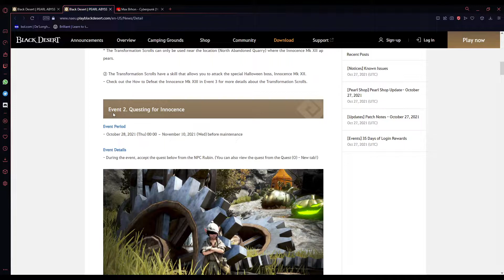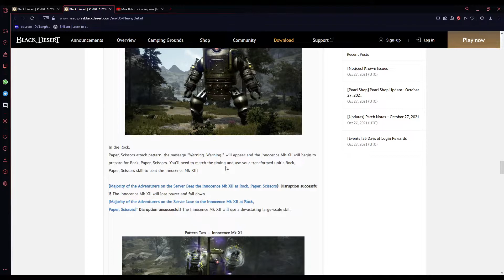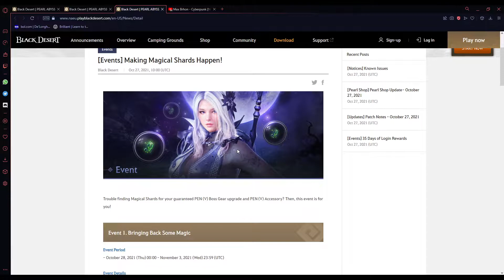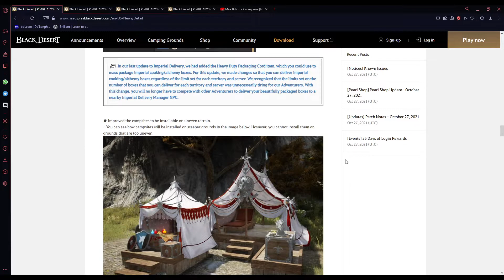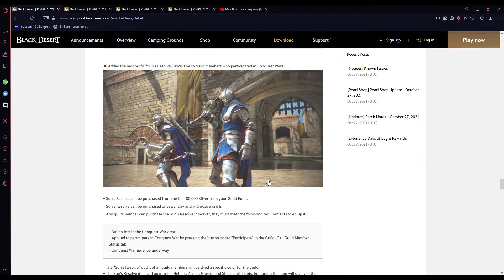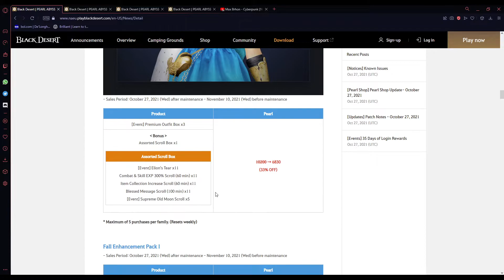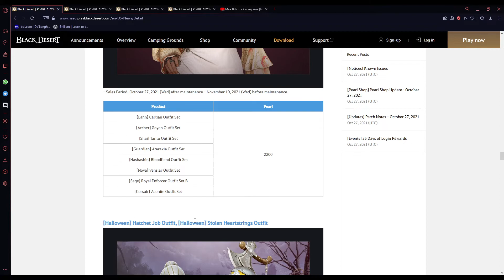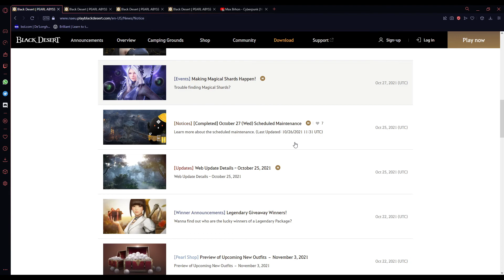[Patch Notes] Kiepskie eventy, nowy region do Node Warów - Kayllie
Rozważ pozostawienia suba bądź lajka jeśli materiał się podobał. Jestem bardzo aktywny w komentarzach więc jeśli masz pytania , śmiało pisz!

Prowadze również discorda, możesz do niego dołączyć klikając w ten

Pomoże mi to poprawić jakość materiałów jak i streamów w przyszłości! Pamiętaj że wszelkie dotacje są bezwrotne przez youtube.

Mój sprzęt na którym gram:
CPU: i7 7700k podkręcony do 5GHZ
GPU: RTX 2060
Monitor 1: Zowie XL LCD 240HZ
Monitor 2: AOC 24G1WG4 144HZ
Myszka: Logitech G402
Klawiatura: podłączona
Windows: 10 oryginalny
RAM : 24GB 2666 MHZ